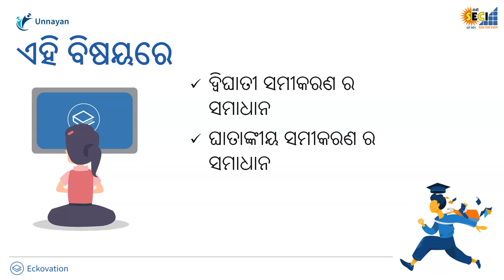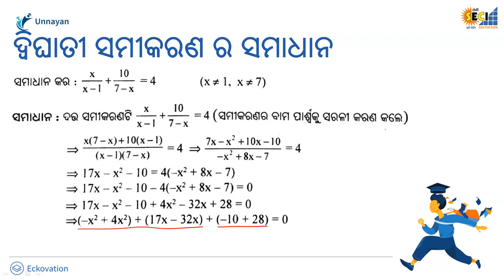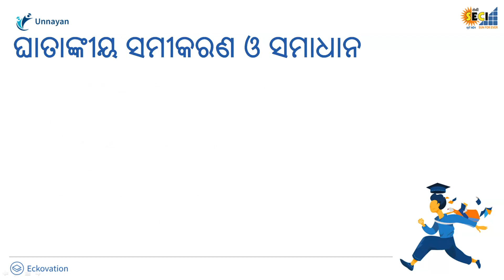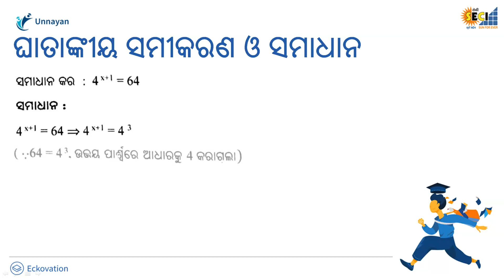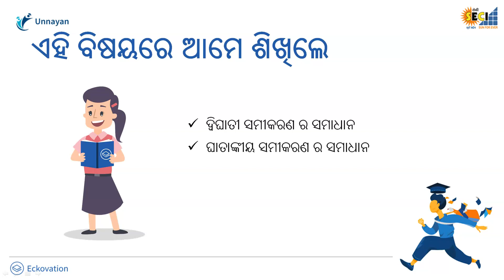Algebraic Equation Part 2 | Class 9 Maths in Odia Medium